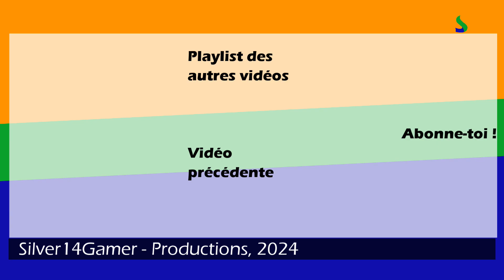Let's Play N'44 Omsi 2 - Hohenkirchen : Ligne Schulbus en Man Lion's City A37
Description

Heyo salut, c'est Silver14Gamer.

Silver14Gamer